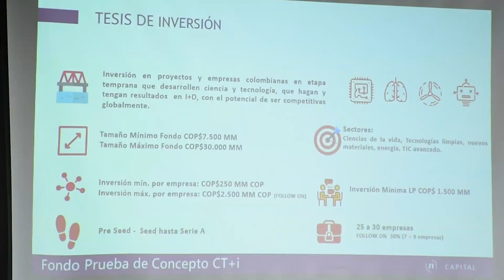Seminario de Emprendimiento Universidad y Entorno